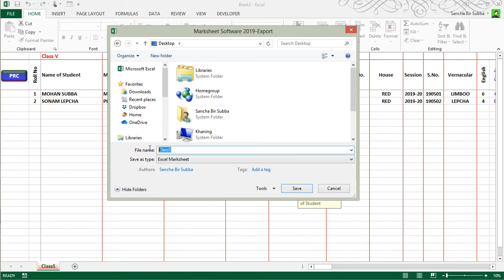Exporting Results in Marksheet Software 2019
How to export the records?

Note: export option is always available except in two conditions: Adding a new record and editing an existing record.

Marksheet Software 2019 gives you a flexibility of making results on different computers. Later on, the records/entries of all the classes can be collected and restored in the main system through Import.

1) Make sure that Entry Form/Result Editor is open.
2) Click export.
3) In the export Dialog, select a file location (where you want to export or save the exported file on Desktop, Document, Local Disk, etc.).
4) You can type file name or keep it as it is.
5) Click Save.